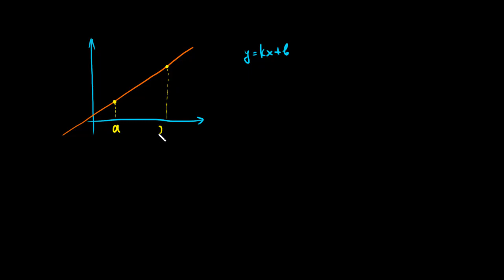წარმოებულის, როგორც ზღვრის, ფორმალური განმარტება